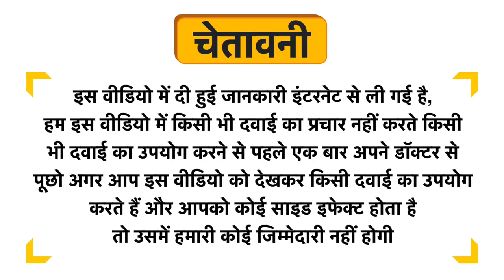Biogaia Protectis Health Supplement for Gut Comfort Uses in Hindi | Side Effects | Dose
Biogaia Protectis Health Supplement for Gut Comfort Uses in Hindi | Benefits | Side Effects | Dose